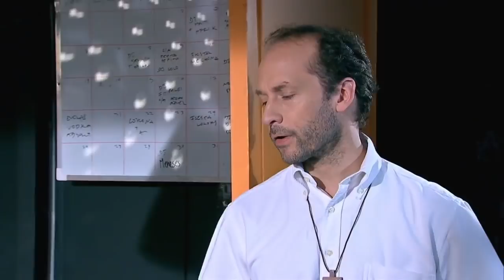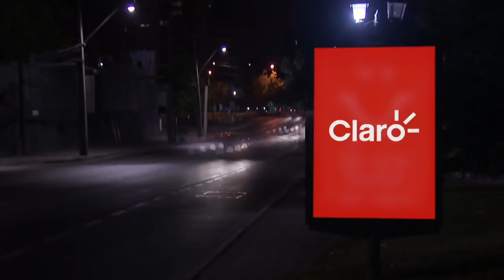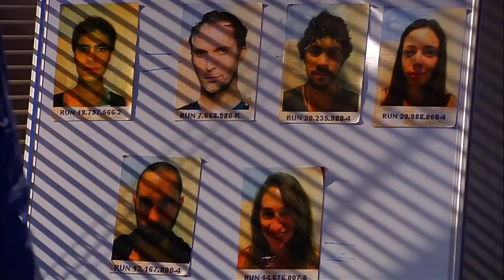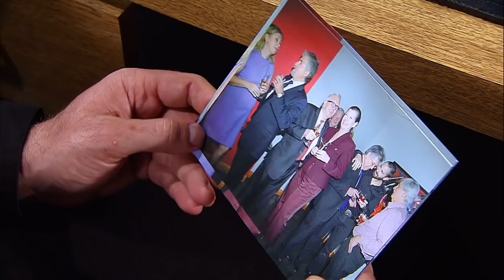Carvacho desenmascaró a la verdadera Denisse | Vuelve temprano - T1E56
El detective Carvacho descubrió que Denisse es la mujer que capta a las niñas de la red de prostitución infantil.